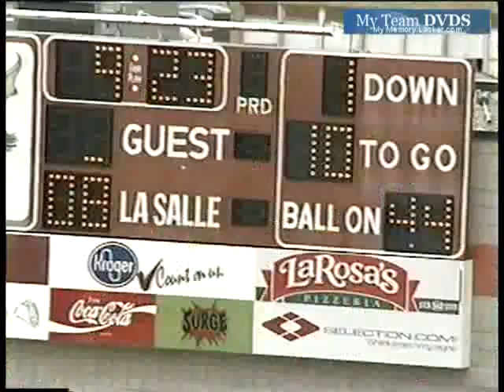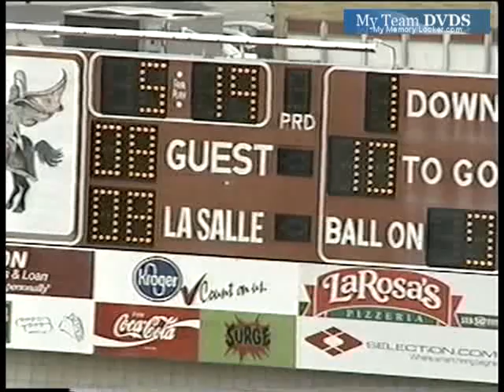Lasalle vs Sycamore 2003 Ohio Football (3 of 3)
GloryYears.com Presents - Lasalle vs Sycamore 2003 Ohio Football (3 of 3)-V2681